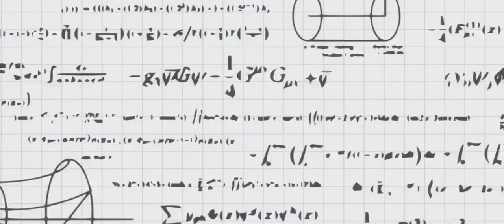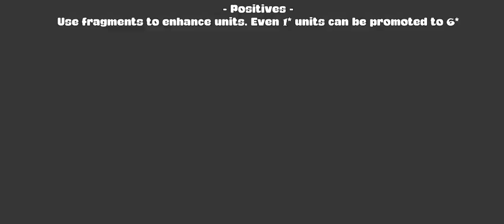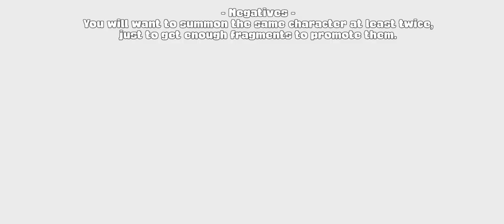Toaru Majutsu no Index: Imaginary Fest - Game Review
A certain review of a certain game adaptation of a certain series about the misadventures of a certain unfortunate boy.